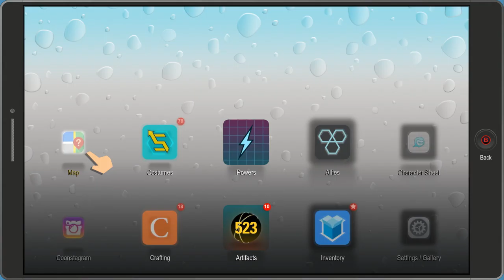Gamehead Plays | South Park The Fractured But Hole Pt27